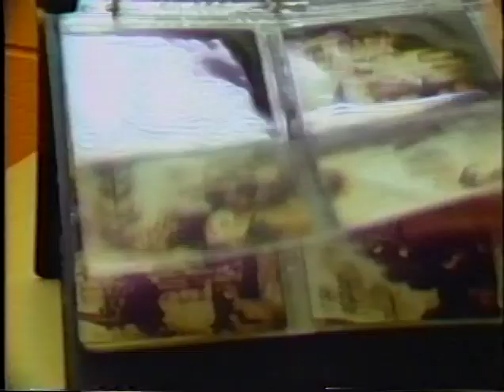CHILDREN AND TELEVISION RESEARCH AT THE UNIVERSITY OF KANSAS WITH JOHN C. TIBBETTS (PART THREE)